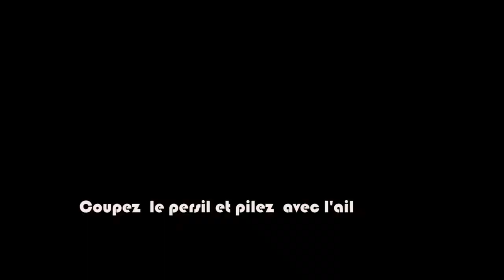La marmite Centrafricaine du 17 avril Brochettes